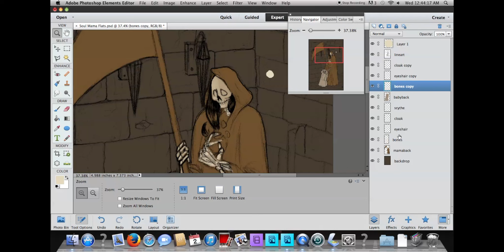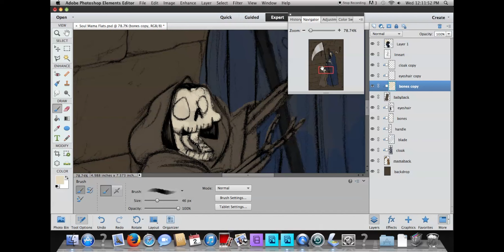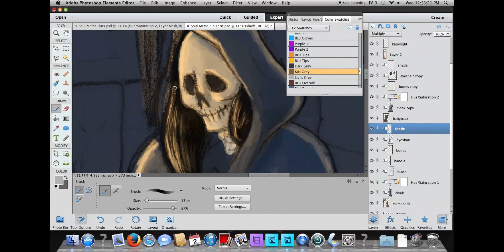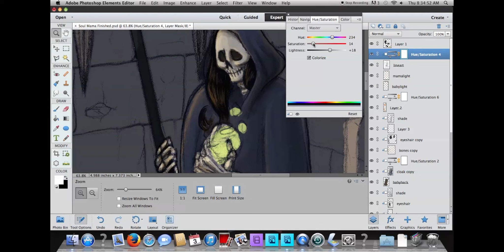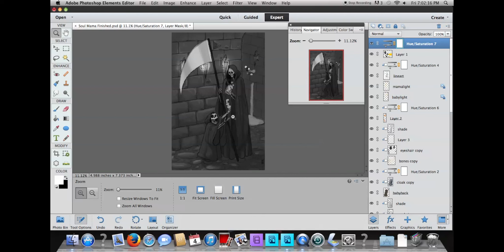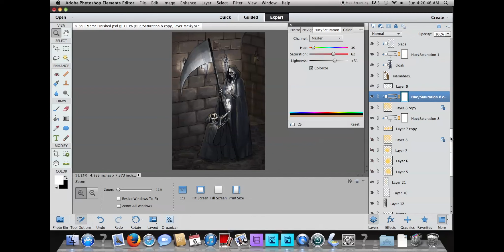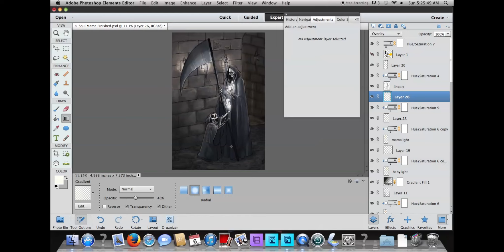Soul Mama | Speedpaint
I got a SOUL, Mama!

Hmm. It actually looks a lot nicer than it did in the early stages. When I started this picture, it was supposed to be a blue and orange picture. But as I went on, it just kept getting worse and worse. Too muddled or something. I figured I should make it black-and-white temporarily to check the values, and then I realized it just looked better with almost no color.

God, I love skeletons. For some reason, I loved mixing the morbid look of skeletons and dungeons with the kind of cute scenario of an excited child showing their first XYZ to their proud parent. I might do something similar eventually. This was fun.

...In retrospect, I should've put soul music in the backdrop. DANGIT!